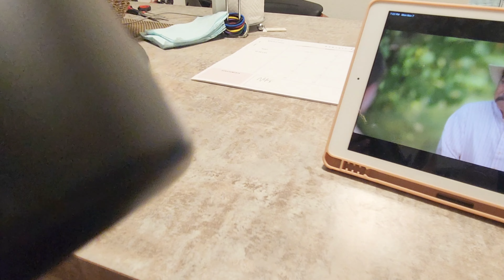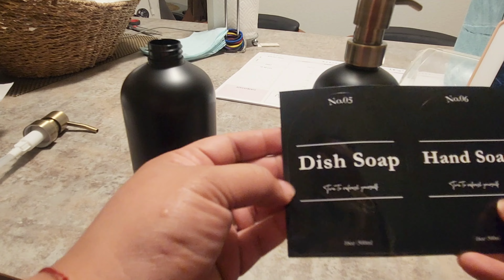What I found on SHEIN home edition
Another budol find. This time, pangbay naman.